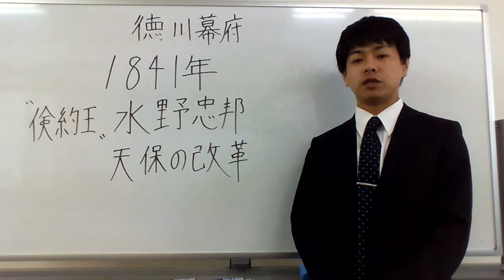ガリガリ君は贅沢品だ！！！（BY水野忠邦）( ＇∇＇)